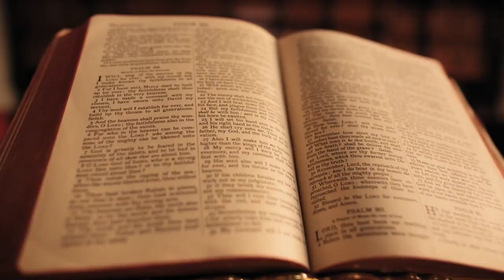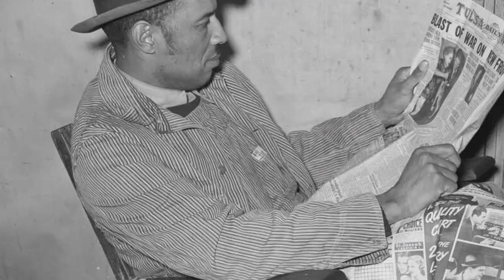This Story of Jews Will Shock You!